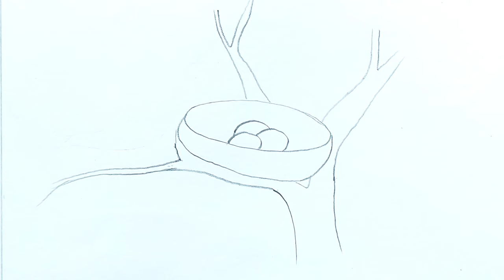How to draw bird nest with Bird//Easy bird nest drawing for beginner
1. Apsara 4b pencil
2. Art line Love Art sketch pencil